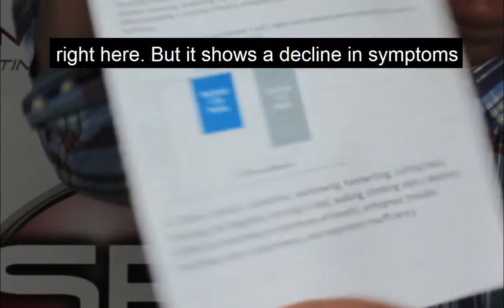Dr. Van - Amyotrophic lateral sclerosis (ALS)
Amyotrophic lateral sclerosis (ALS) or Lou Gehrig's disease is a neurodegenerative disease affecting mostly men between 60-69 although it can effect people across the spectrum. What can Science Based Nutrition do to help you?